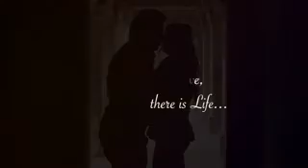Harshit & Aashna pre wedding video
Sandeep Shokeen
Photography { Neeru Studio }
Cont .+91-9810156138